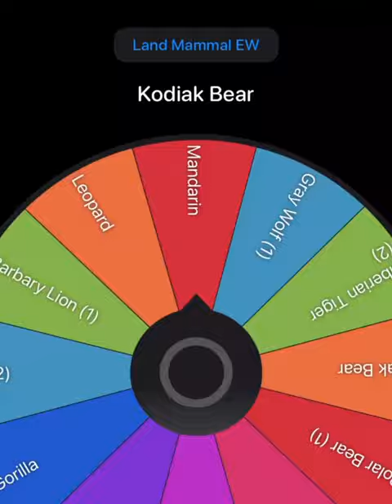Who’s The Strongest? (Land Mammal Elimination Wheel) Part 13.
Animal Kingdom Fights. Northeastern Wolf Vs Siberian Tiger